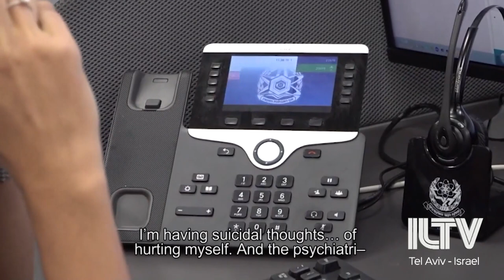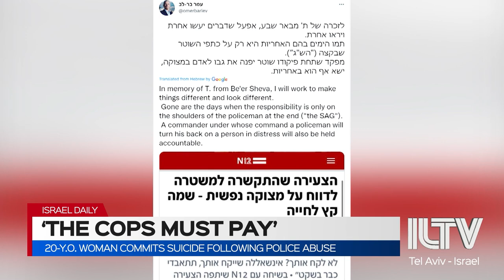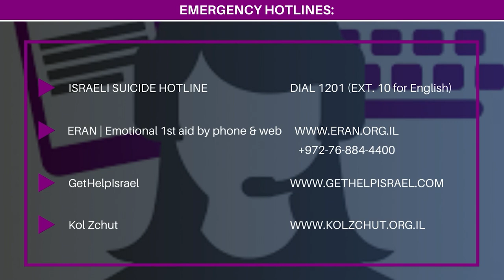20-Y.O. woman commits suicide following police abuse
A particularly dark stain on the Israel police now taking an even more tragic turn for the worse. An Israeli woman taking her own life, just weeks after an emergency-response call-operator encouraged her to do so. The following video may be disturbing for some viewers.